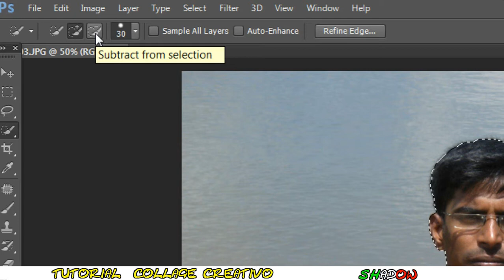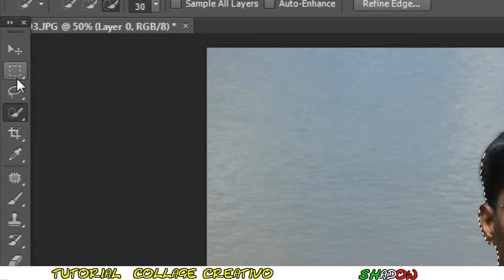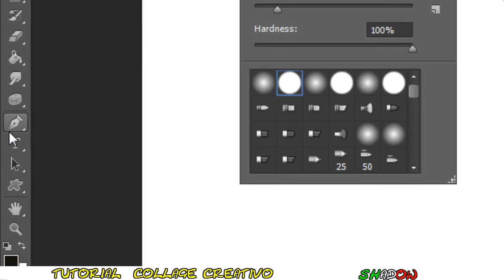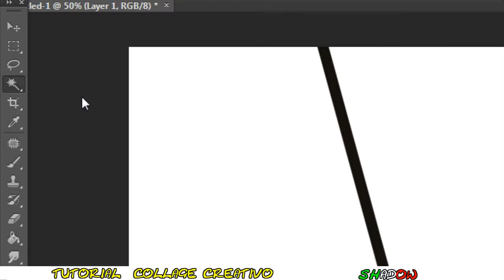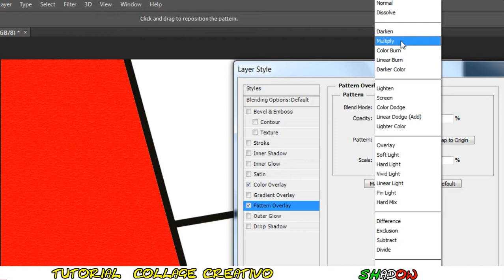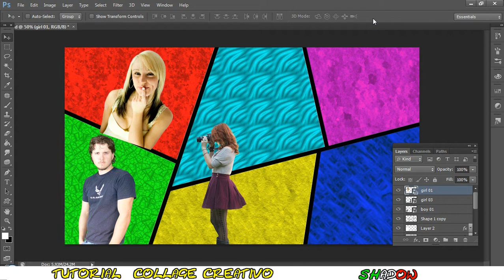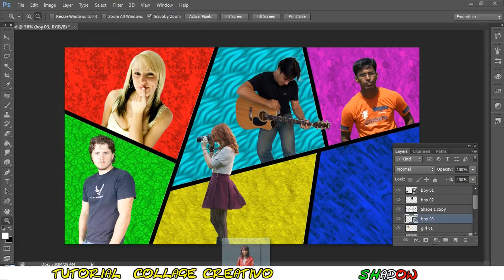Tutorial Photoshop CS6 - Collage creativo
Photoshop CS6 Tutorial italiano - Collage Creativo - come creare un immagine divisa in più sezioni con sfondi colorati, in modo da potervi inserire varie foto che possano occupare le sezioni o anche superare i limiti di esse in modo creativo

nel caso il metodo che mostro per rimuovere lo sfondo non sia adatto alla vostra foto, in questi link trovate altri metodi alternativi

By ShadowTutorials

se ti è piaciuto questo video, potresti gradire anche quello linkato qui sotto che riguarda come personalizzare lo sfondo in modo creativo e colorato